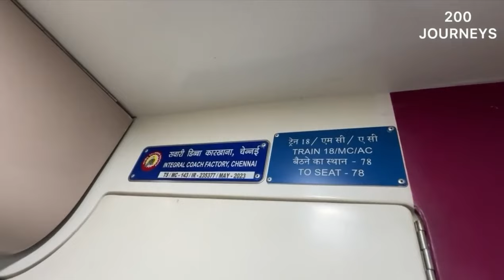LUXURIOUS VANDE BHARAT EXPRESS AC CHAIR CAR COACH FULL INTERIOR TOUR INSIDE 😍 | INDIAN RAILWAYS VLOG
More amazing Indian Railways train short vlogs coming soon!